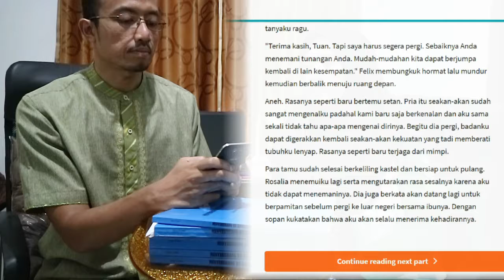Wawancara Kegelapan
Sesi wawancara antara sang penulis novel dan sang editor.

Sam Umar : @sammusic12
Nur Aini : @zonaaini